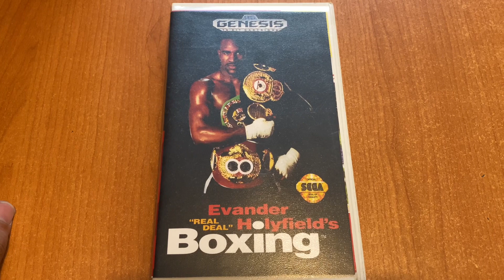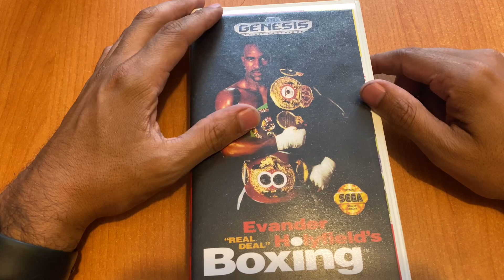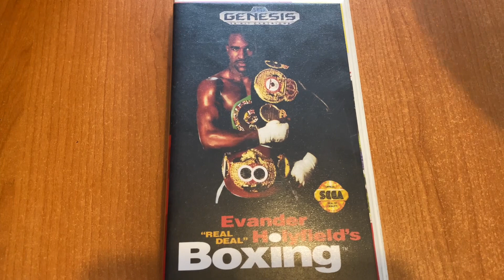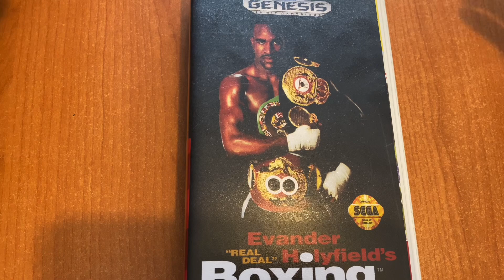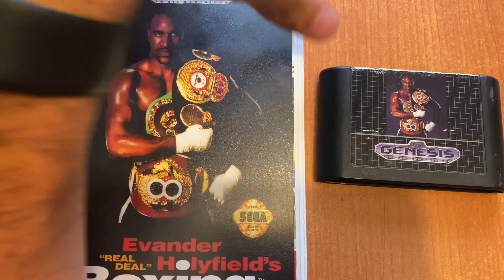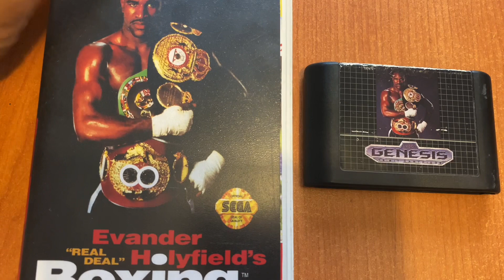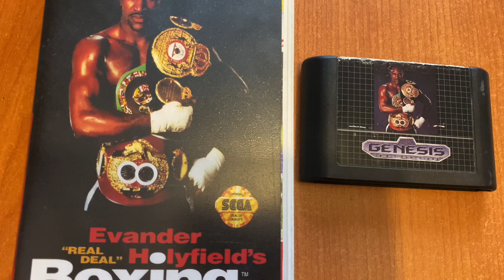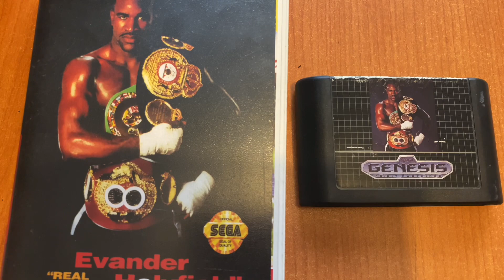JdeV / 1000+ juegos (0805) Evander Holyfield’s Real Deal Boxing - Sega Genesis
Desarrollado por ACME Interactive (EUA)
Publicado por SEGA (Japón)